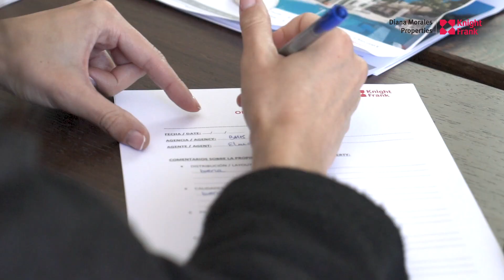Open House at a Beautiful Andalusian Family Home in El Madroñal, Benahavis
Thank you for joining us at our Open House!

This is a beautiful Andalusian family home with fantastic sea views, within the gated community of El Madroñal. Just 10/15min from Puerto Banus!

✔️ Bedrooms: 4
✔️ En-Suite Bathrooms: 4
✔️ Built: 586 m²
✔️ Plot: 1,687 m²

Property Ref. DM4956